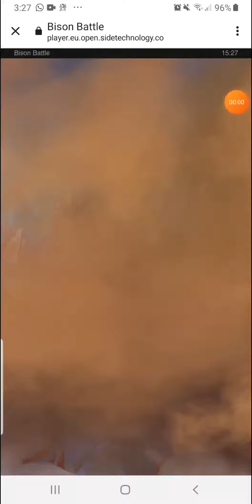November 18, 2022